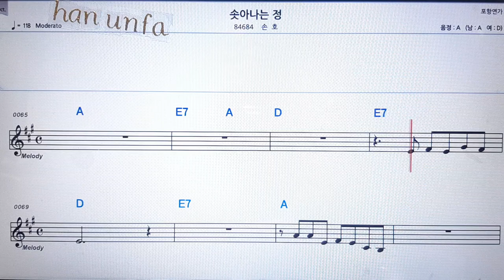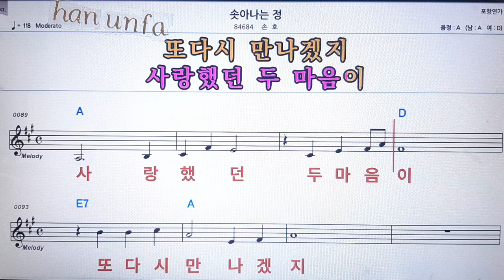솟아나는 정/손호💋노래방 반주*기타 코드 악보*가라오케💖Karaoke*Sheet Music*Chord*MR